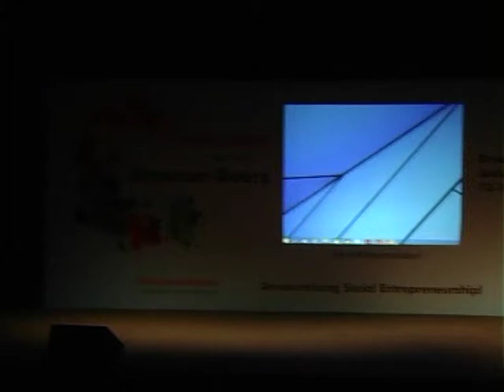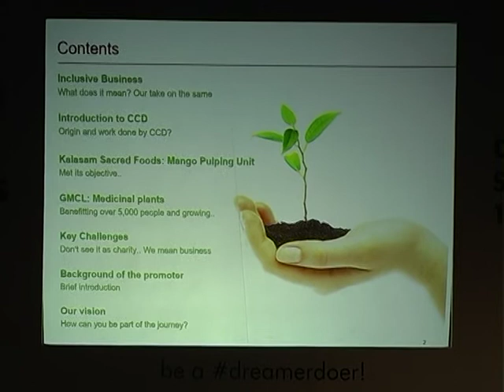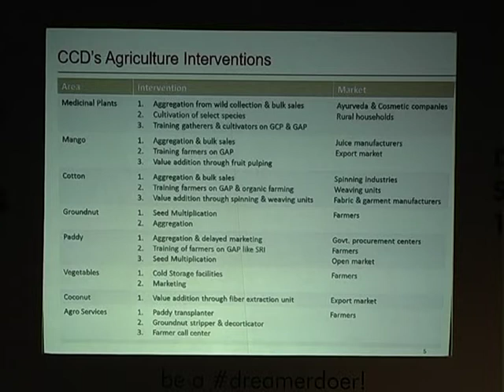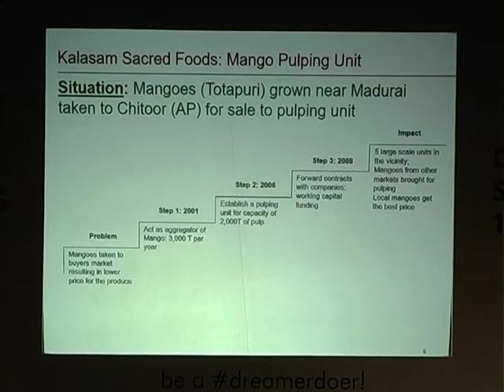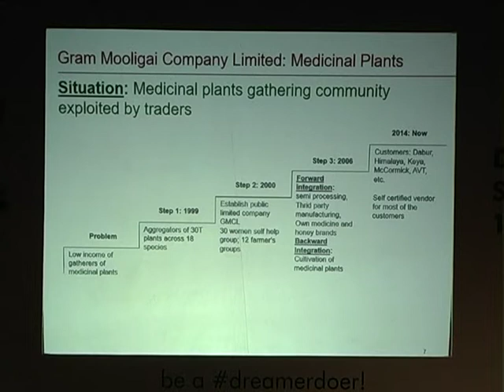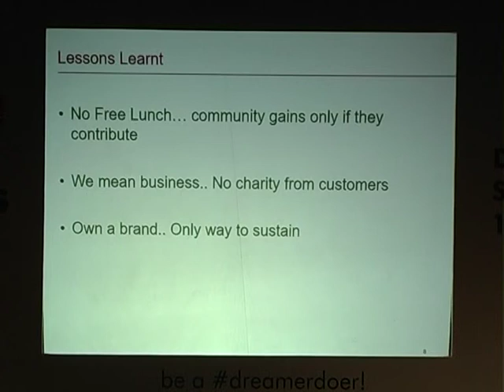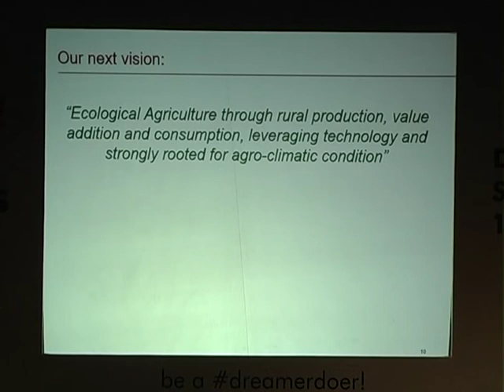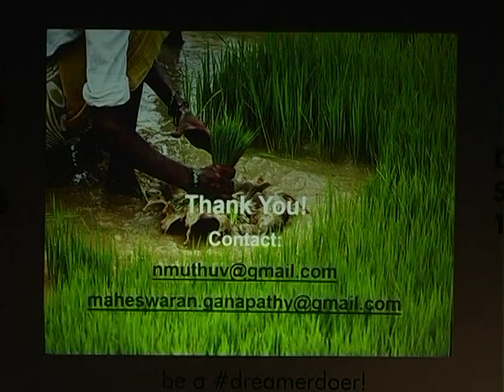Inclusive Business : CCD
Remarkable Journey of CCD demonstrating the value of Inclusive Business in action!